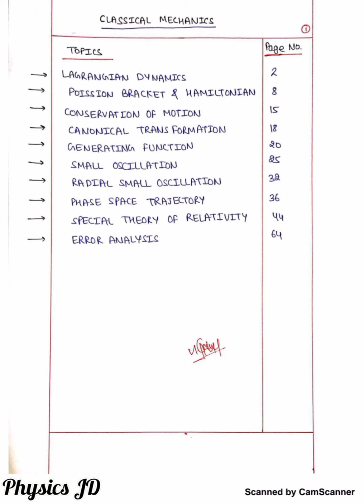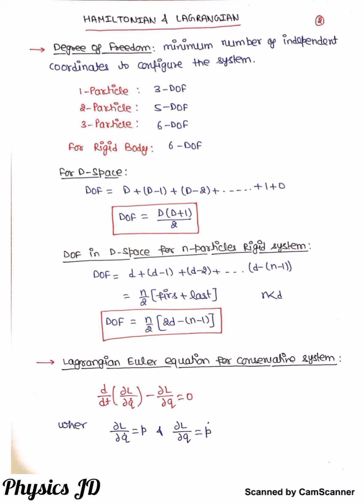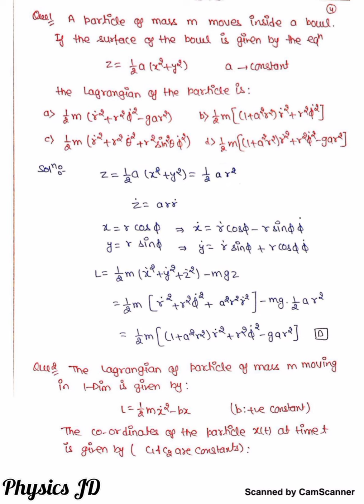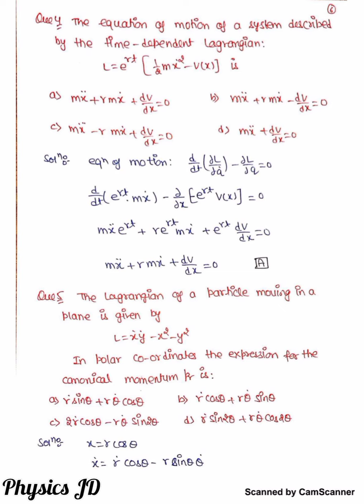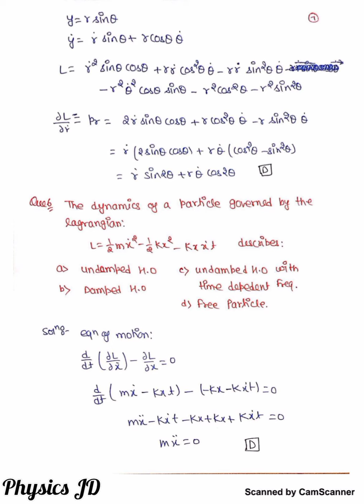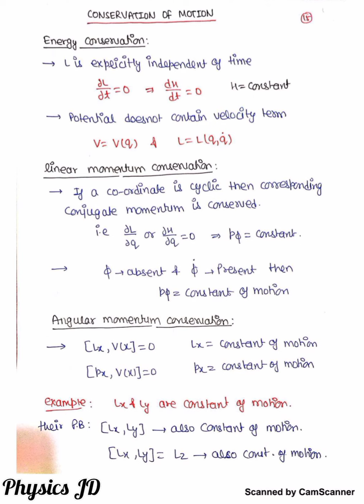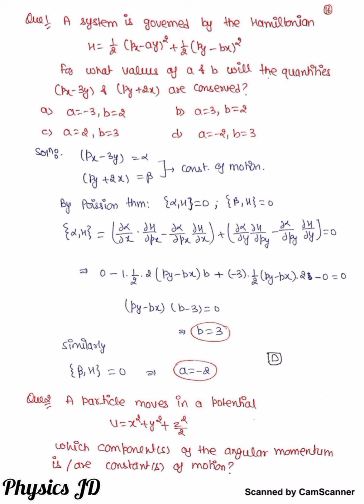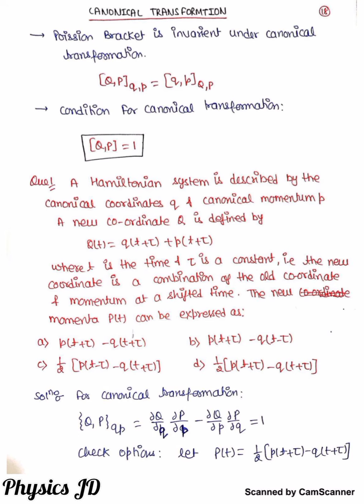Radial small Oscillation। canonical transformation।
Lagrangian dynamics
Poission-Bracket And Hamiltonians
Conservation of motion
Canonical transformation
Generating function
Small Oscillation
Radial small Oscillation
Phase space Trajectory